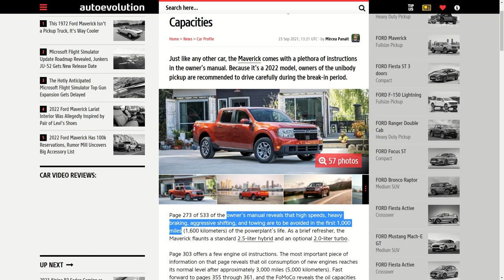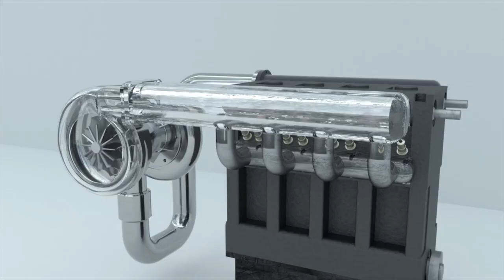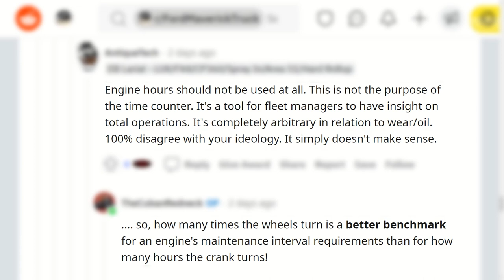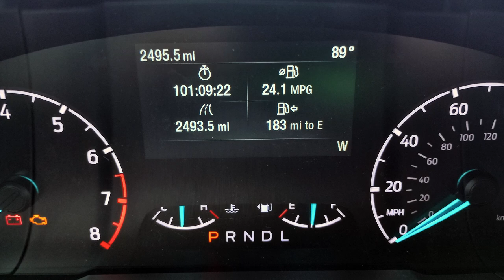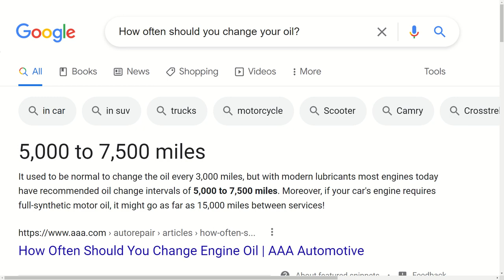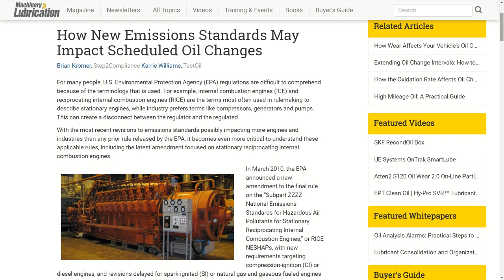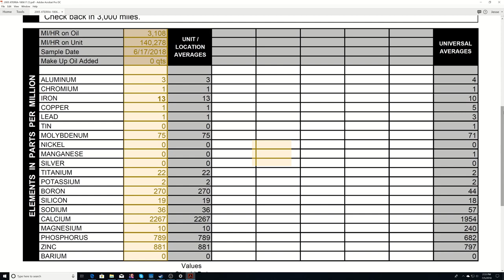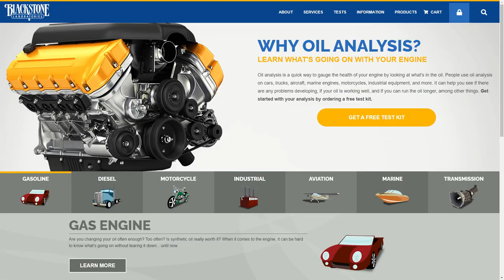The Truth About How Often Do You Need Oil Changes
Does your vehicle need or is 𝐧𝐞𝐚𝐫 𝐨𝐢𝐥 𝐜𝐡𝐚𝐧𝐠𝐞? Do you know 𝐡𝐨𝐰 𝐨𝐟𝐭𝐞𝐧 𝐝𝐨 𝐲𝐨𝐮 𝐧𝐞𝐞𝐝 𝐨𝐢𝐥 𝐜𝐡𝐚𝐧𝐠𝐞𝐬? I will try not to answer these questions but rather give some facts for you to arrive at your own conclusions. Whether you know it or not, motor oil is the blood of your car's engine. When it gets dirty, your engine's internals develops a varnish. This varnish serves as a glue for slush and gunk. Couple that with stretched-out oil service intervals, and you have a recipe for premature engine failure.

I know that many of you who watch my channel were not even born when I was already driving, but back in the day, it was not rare to find vehicles on the street with 250,000 and even 350,000 miles. So why are we having so many engine failures under 100,000 miles? As I already hinted, I am also old enough to remember when the Obama EPA leaned on automakers to do something about oil consumption. Much like the Biden administration leaned on Dodge with sanctions causing the company to discontinue the production of its flagship 𝐇𝐄𝐌𝐈 𝐞𝐧𝐠𝐢𝐧𝐞. It was pressure from the EPA back around 2010 that led to today's standards for oil change intervals of 5,000 to 7,500 miles and up to 15,000 miles for a car's engine requires full-synthetic motor oil. There is an issue with that, and it has to do with the fine print. Almost everywhere you see posted, there is a statement about the "driving condition," sometimes called " 𝐬𝐞𝐯𝐞𝐫𝐞 𝐝𝐫𝐢𝐯𝐢𝐧𝐠 𝐜𝐨𝐧𝐝𝐢𝐭𝐢𝐨𝐧𝐬." According to all motor oil manufacturers, including Castrol GTX, Valvoline, Quaker State, AmazonBasics, Havoline, NAPA, Pennzoil, Lucas, Amsoil, Mobil One, Shell Motor Oil, and Royal Purple, for the extended, 𝐨𝐢𝐥 𝐜𝐡𝐚𝐧𝐠𝐞 𝐢𝐧𝐭𝐞𝐫𝐯𝐚𝐥 criteria to be met you should not:

• Driving in extremely hot or cold temperatures
• Driving at prolonged higher engine speeds
• Frequent cold start-ups and shutdowns
• Driving in dusty or muddy conditions
• Towing or heavy hauling loads
• Driving in mountainous terrain
• Driving in stop-and-go traffic
• Extensive engine idling
• Taking multiple short trips averaging 5 to 10 miles in length

In short, you should not drive your car since these are normal conditions anyone who commutes or drives an SUV or pick-up truck will encounter daily.

𝐓𝐲𝐩𝐞𝐬 𝐨𝐟 𝐌𝐨𝐭𝐨𝐫 𝐎𝐢𝐥

I hope you watch this video because you are interested in doing a DIY oil change in your vehicle! So, before you head to the auto parts store, you need to know a few things. For one, get familiar with the three main types of oil in the market today:

𝐂𝐨𝐧𝐯𝐞𝐧𝐭𝐢𝐨𝐧𝐚𝐥 𝐎𝐢𝐥: Conventional motor oil is sometimes called "mineral oil" by those in the industry because it is derived from crude oil. This type of oil relies on viscosity to protect engine parts and, although much more refined than ever and with the addition of additives. It is still susceptible to high temperatures as those found in turbo engines. However, it is the best choice for older engines without o-ring seals.

𝐒𝐲𝐧𝐭𝐡𝐞𝐭𝐢𝐜 𝐁𝐥𝐞𝐧𝐝: Although Synthetic blend motor oils are a blend of manmade synthetics and convetional motor oil, they do a superior job of protecting engine parts on high RPM and high-performance force inductions at a fraction of the cost of full synthetics.

𝐅𝐮𝐥𝐥 𝐒𝐲𝐧𝐭𝐡𝐞𝐭𝐢𝐜: Full synthetic mot oils are the most advanced and have the most additives and friction modifiers, allowing for excellent protection and a much broader operating temperature range.

There is a fourth kind, and that is Race Motor Oil. These are specially formulated for extreme heat and high RMP of today's modern high-performance motorcycles and force induction supercars. One example of this is Castrol Power 1.

Aside from the type of motor oil, you also need to know what weight is the best suited or recommended for your vehicle. It would be best if you also considered changing the oil filter. For the money, 𝐖𝐈𝐗 𝐨𝐢𝐥 𝐟𝐢𝐥𝐭𝐞𝐫𝐬 are hard to beat, and if you have a NAPA auto parts store near you, the NAPA Platinum Series is also well regarded by those who race on weekends.

More than once, I have been criticized for using additives. Many who have never raced think these are useless, and I must admit you must be picky. But if you live in a hot zone, consider Red Line's Water Wetter or Blue Devil, as I use in my Ford Maverick Oil Service video I know this video is long. Still, I hope you watch it in its entirety, and I am well aware that all automaker's websites claim that with modern lubricants, most engines today have recommended oil change intervals of 5,000 to 7,500 miles. Don't forget that your car is the second most expensive investment you will make after your home.

Ignore the noise on the internet about extended oil services of 10,000 miles or more. Being proactive about the maintenance of your vehicle will ensure that you have and enjoy it for a long. The condition of the oil in your car will determine how often you need to change the oil.